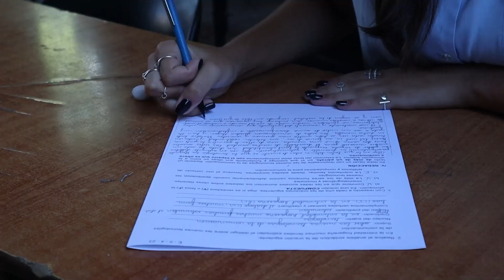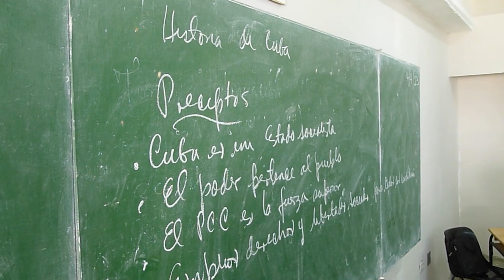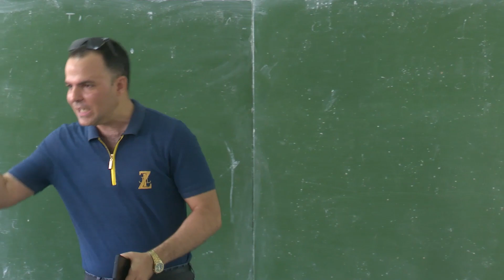Informan directivos sobre resultado de los exámenes de ingreso en la Universidad de Matanzas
Directivos de educación en la provincia de Matanzas informaron sobre los resultados de las pruebas de ingreso en el territorio. Veamos detalles a continuación